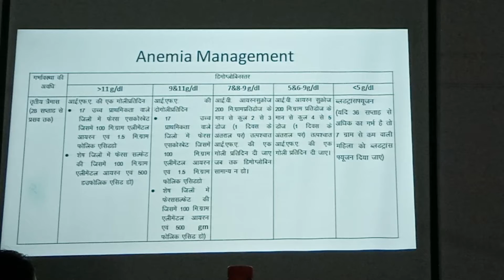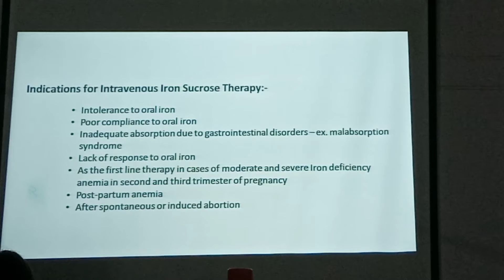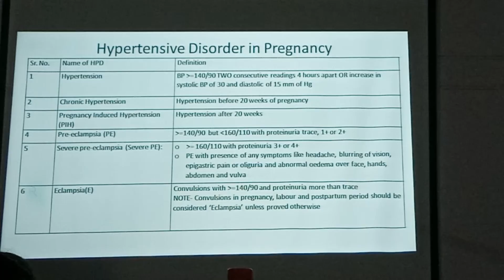Iron deficiency anaemia । Anaemia in pregnancy । Management of anaemia । Iron sucrose । Folic acid ।